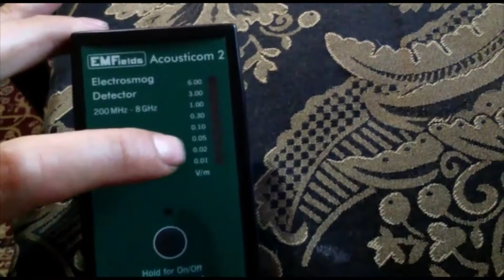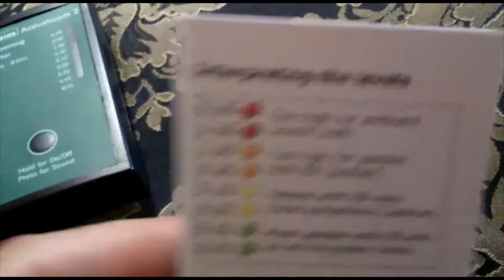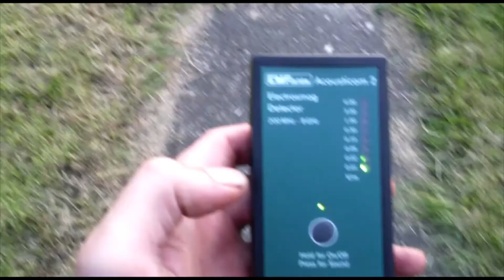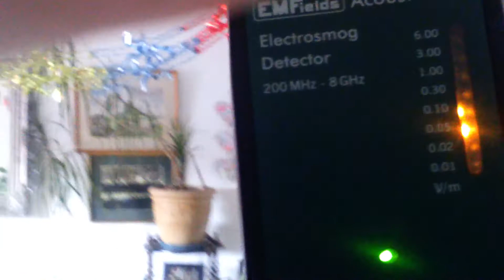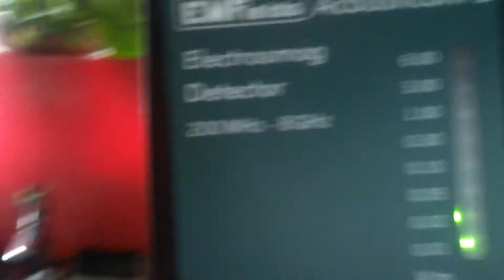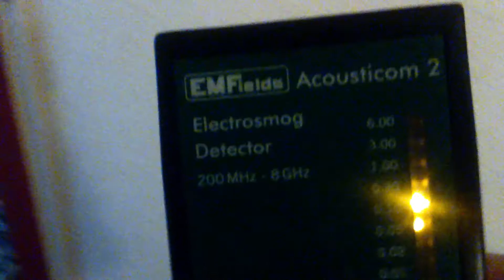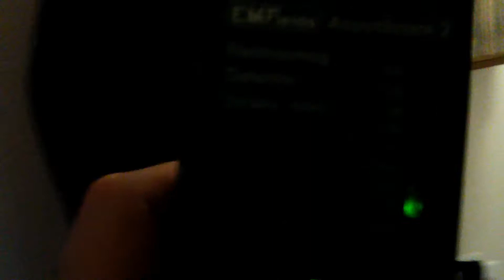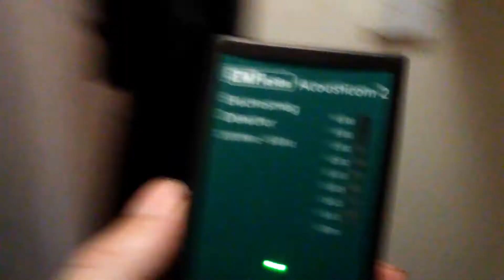RF in our flat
going around our flat with our new Acousticom2 RF frequency meter. to see the EMFs we are subjected to and some info on our health which is deteriorating. forgot to say on the video the meter reads in volts per meter.
here's a informative video from a doctor talking in depth about the effects of all this esp in children! being a doctor she knows far more than I will ever know about this so please watch.